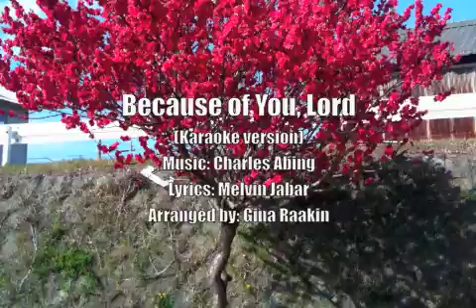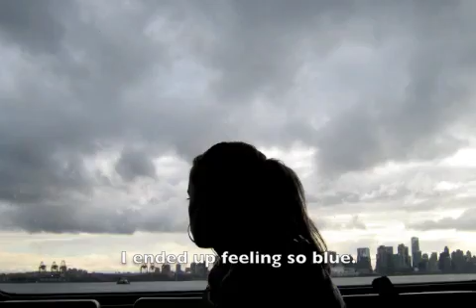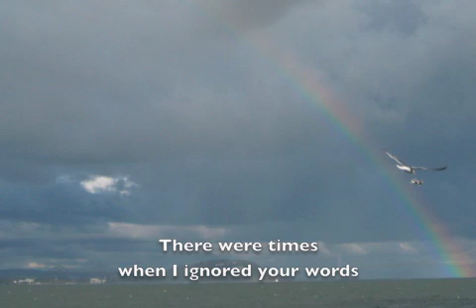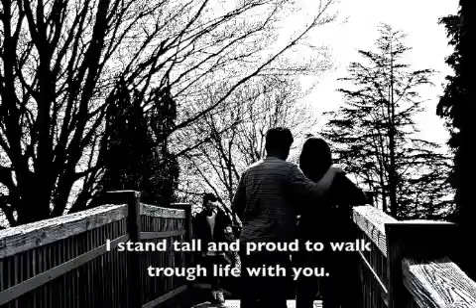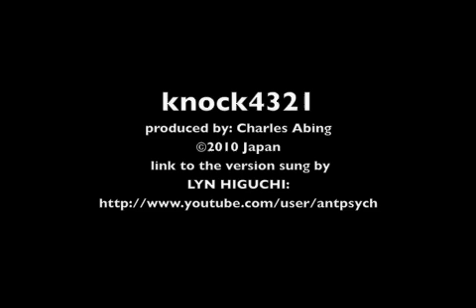Because of You, Lord (Karaoke)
Composed by, yours truly, for the Women's Heart, a prayer group in Hita, Oita Prefecture, Japan, as requested by Melvin Jabar, my former music student in Xavier University High School who is now taking his doctorate in Anthropology in APU (Ritsumeikan). The song was arranged by my former classmate in Silliman University College of Performing Arts, Gina Raakin and interpreted by Lyn Higuchi (whom I haven't met yet). I and Melvin are from Cagayan de Oro and Gina and Lyn are from Dumaguete. Coincidence?
I hope you like the song.